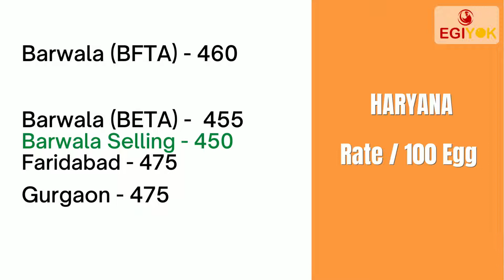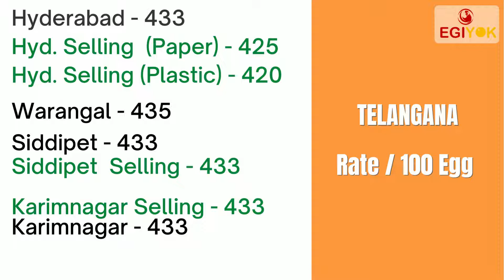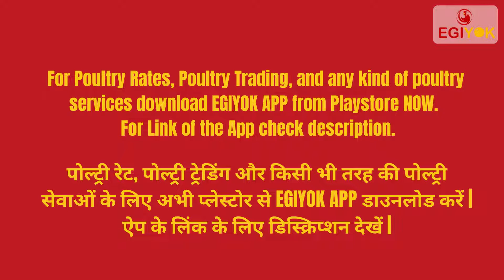Today's Egg Rate & Current Selling Rate | (04 Feb 2022) | Today Egg Rate Hyderabad | Daily Egg Rate